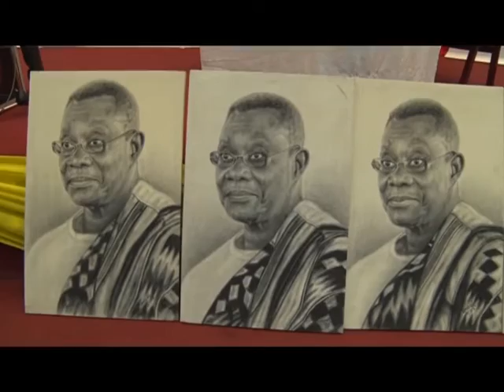Fayemi Delivers Paper at The Annual Memorial Lecture of Former Ghanaian President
Dr. Kayode Fayemi's lecture had as its theme " Intellectuals in Politics and Governance, Lessons and Legacies of Prof. john Evans AttaJohn mills.